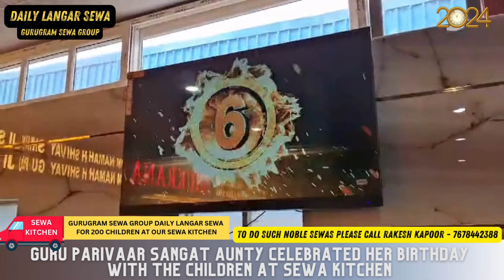GURUGRAM DAILY LANGAR AT SEWA KITCHEN - 16th SEPTEMBER 2024